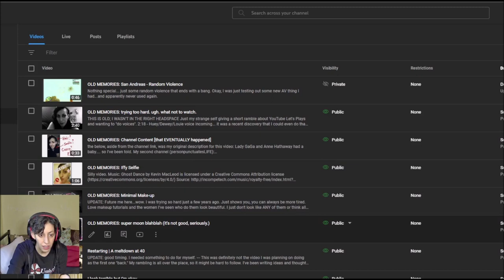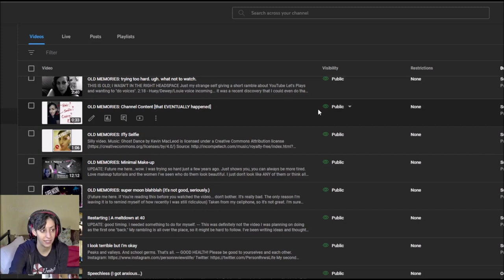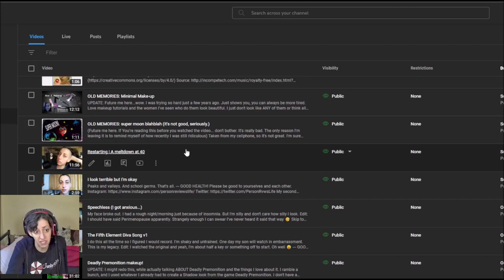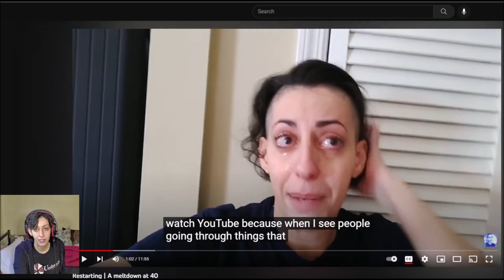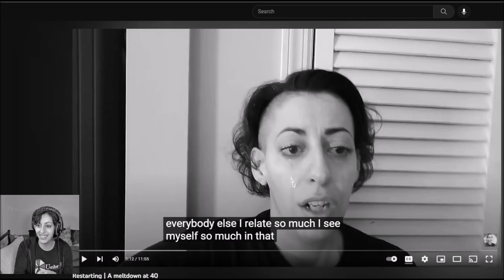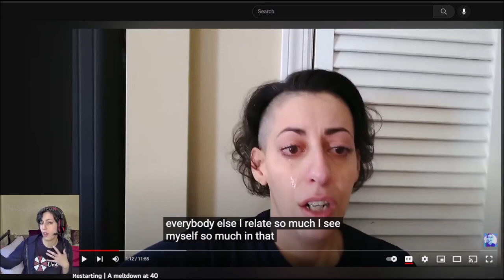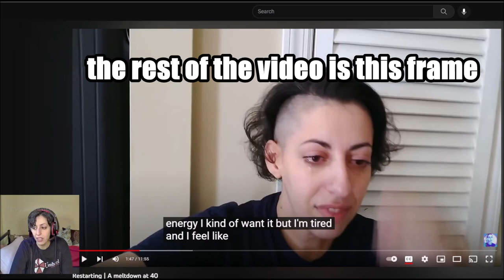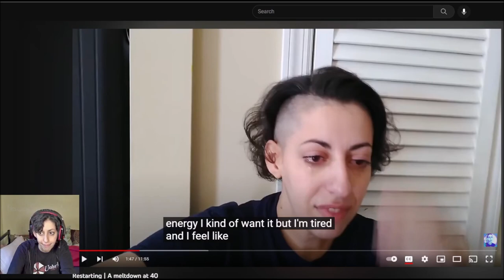year end 2022 unplanned | person reviews life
I'll see you next year!

GOOD HEALTH!
Please be good to yourselves and each other.